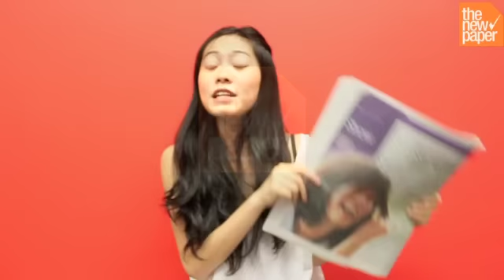Reactions to Felicia Chin's comments on Singaporean men.mp4